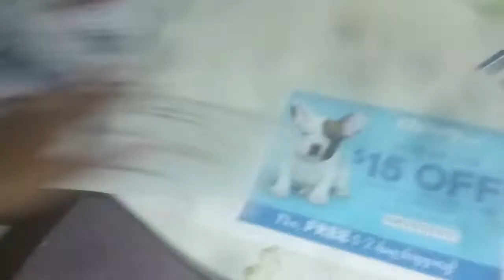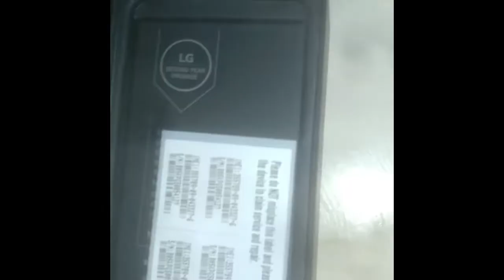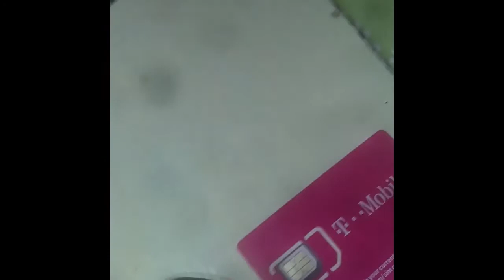LG G7 ThinQ Unboxing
Just goofing off as I unbox my new toy. Didn't realize the orientation switched while i was recording on my LG v20. Quality sucks because the camera glass is broken. But this was just for fun